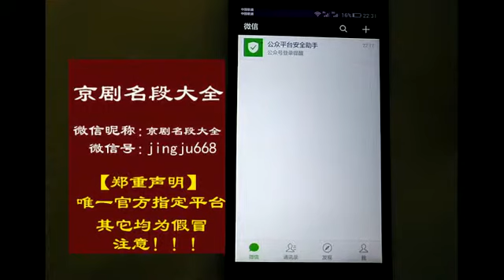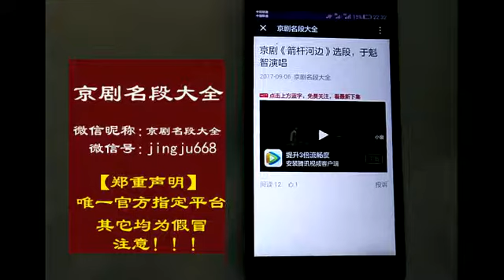程砚秋再传弟子，钟荣《六月雪》未开言选段，大赛实况